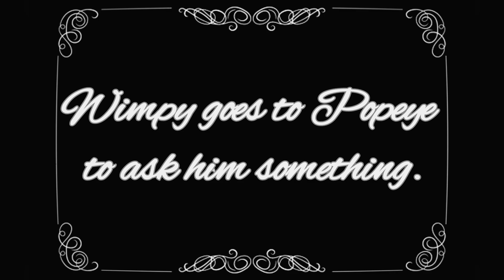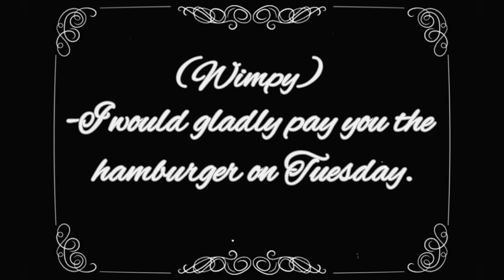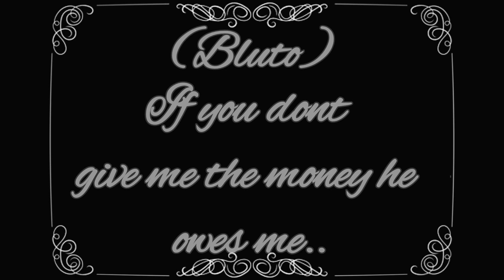Κινούμενο σχέδιο με τον Ποπάυ! (Με υπότιτλους)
Καλησπέρα σε όλους!
Το βίντεο αυτό είναι μια μεγάλη προσπάθεια πολλών ημερών δημιουργίας ενός κινούμενου σχεδίου με στόχο να είναι καλύτερο από το προηγούμενο που είχαμε ανεβάσει πέρυσι (ο κήπος του Ποπάυ)
ελπίζω να εκτιμήσετε την μεγάλη προσπάθεια διότι τα σχέδια τα έκανα όλα μόνος μου!